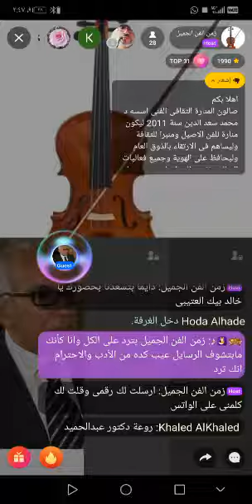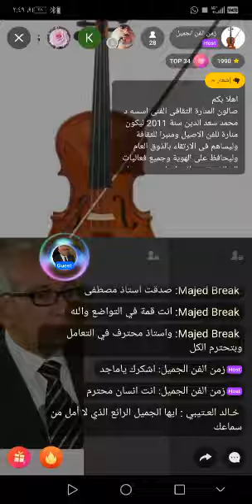28 مايو، 2020